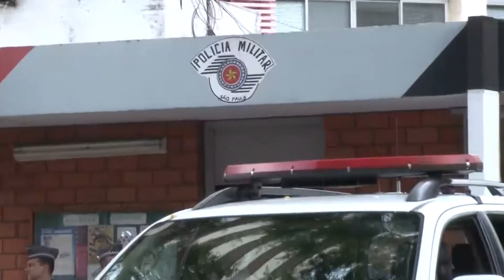Matéria Criminalidade no ABC